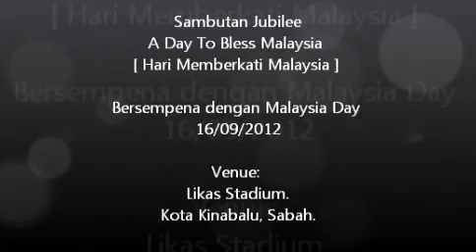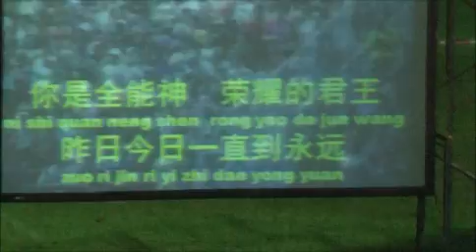Jubilee Malaysia 2012 [ A Day To Bless Malaysia ] at Likas Stadium.